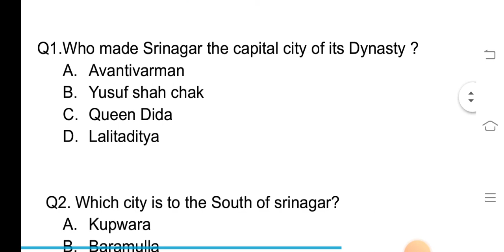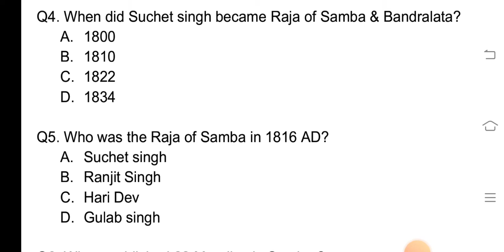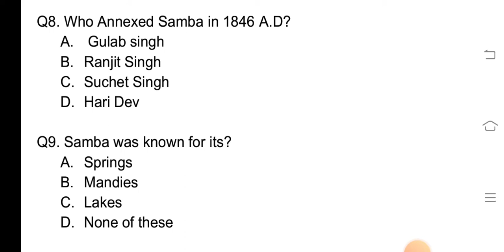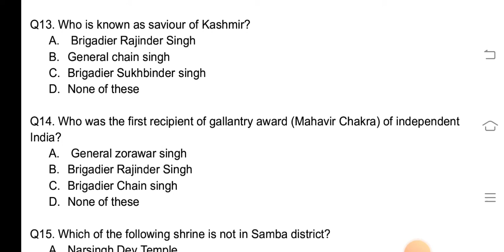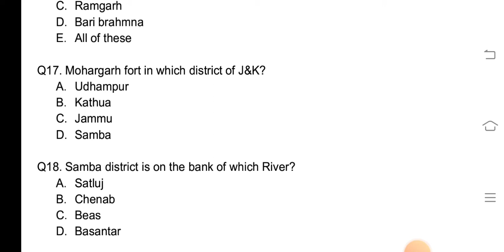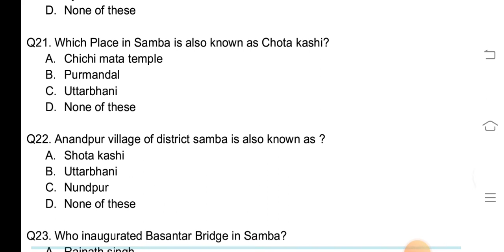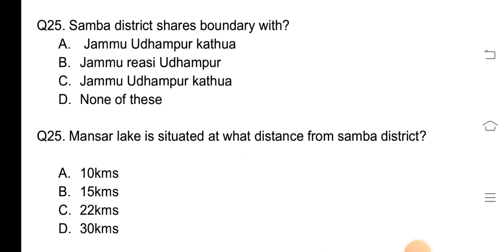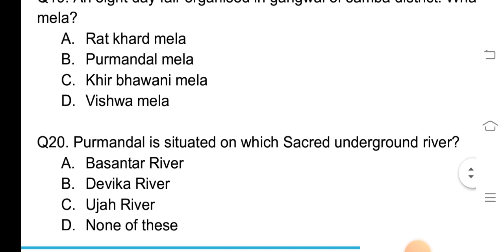Know Your District (Samba) || lec. 2 || Samba district History, Polity, culture, current affairs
Sectional Mocks Tests link

When Samba became a district?

How many villages are there in Samba?
374
Is Samba a city?
Who is the DC of Samba?
Mrs. Anuradha
How many Tehsil are there in Samba?
one
Who built Samba Fort?
Who founded Samba district?
Who is SDM of Samba?
Which is the biggest village in J&K?
Arnia